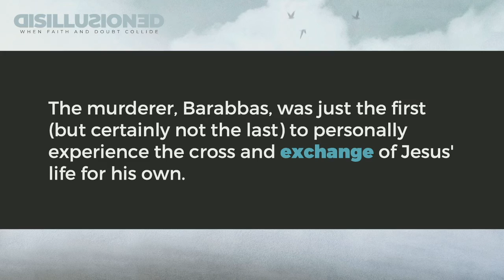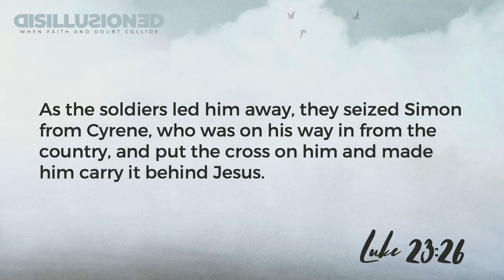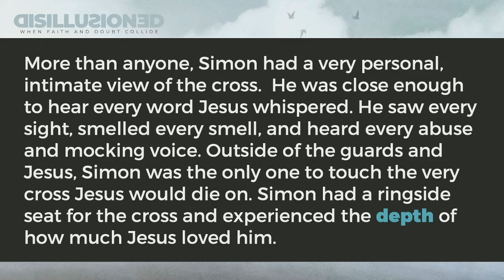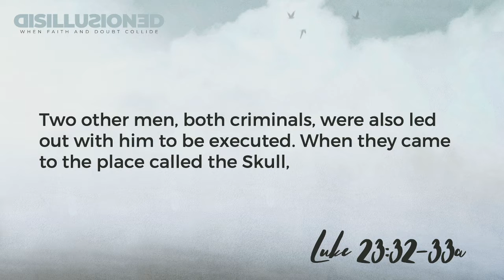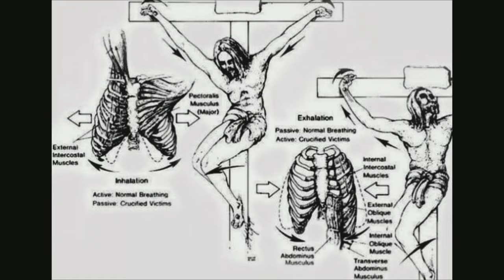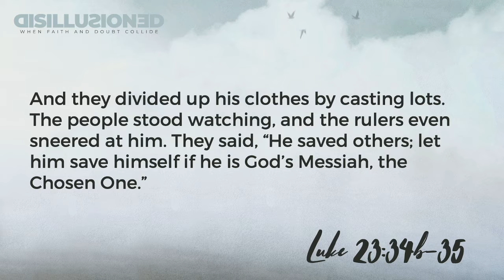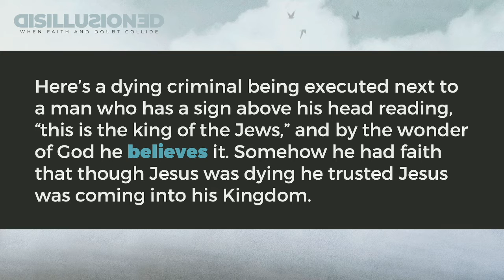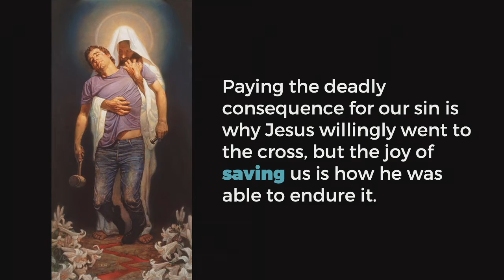How do I know that Jesus really loves me? (Luke 23:26-43)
A chapter by chapter and verse by verse study of the Gospel of Luke taught by Pastor Brian Carlson of Calvary Chapel McMinnville (CalvaryMac) . for online studies through the Bible.